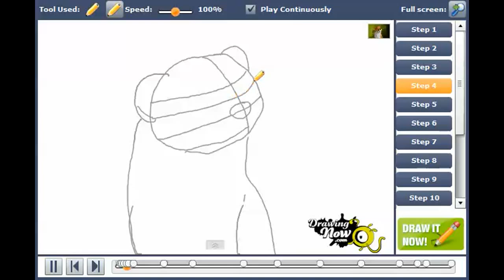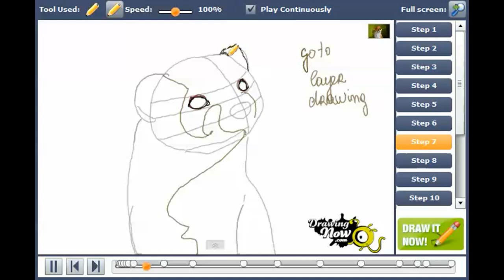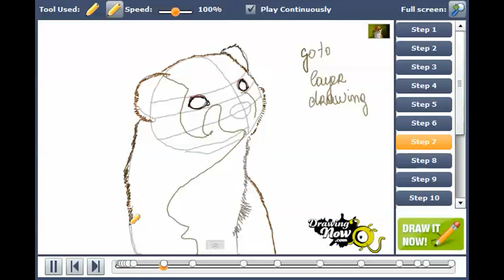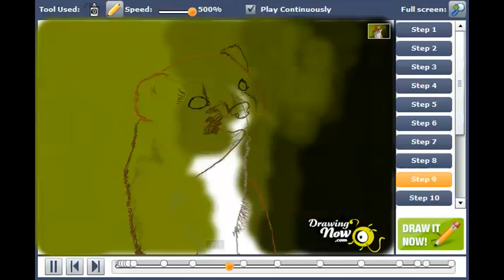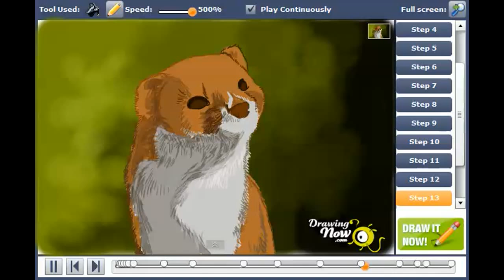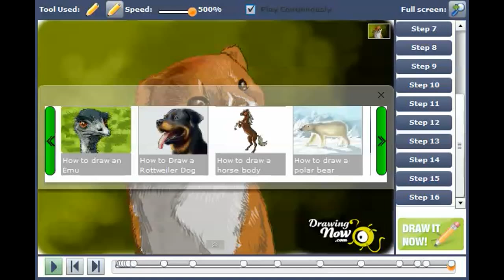How to draw a Weasel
You can see the original tutorial of How to draw a Weasel